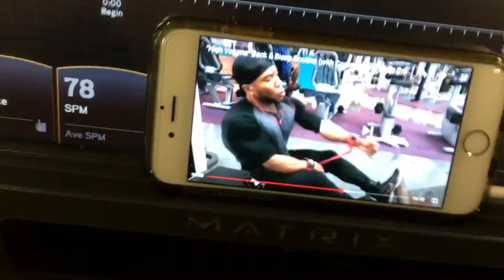Vlogging & Back /Traps Workout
Really hope you enjoyed the short day of vlogging guys!

I don't upload music to take credit from the Artist(s) or another channel that was the first to upload it. If I have uploaded one of your tracks then I will happily add a link to your website; youtube channel or myspace etc. or if you are not happy that I have uploaded one of your tracks then simply send me a private message and I will remove it ASAP.